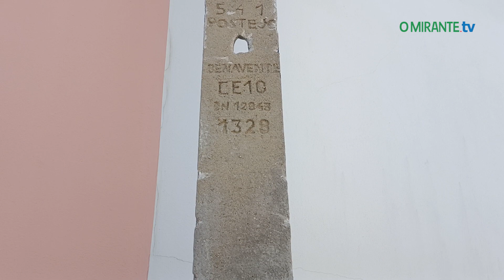Chegaram a casa e tinham um poste encostado à janela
Família residente no Vale de Onegas, Sardoal, critica atitude da E-redes que instalou um poste encostado à sua casa sem lhes dar conhecimento

Armindo Marques da Silva, residente no Vale de Onegas, concelho do Sardoal, chegou a casa e deparou-se com um poste da e electricidade a um palmo da sua casa. O habitante da freguesia de Alcaravela e a sua esposa, Maria de Lurdes Vermelho, ficaram indignados com a atitude da E-redes, uma vez que ninguém os contactou previamente antes da colocação do poste de electricidade.
"Acho que devem contactar as pessoas, seja em terreno privado ou público. As entidades não deviam agir assim, como se fosse 'quero, posso e mando', é uma falta de respeito", conta o proprietário da casa, que tem um poste de cimento mesmo junto a uma das janelas.
Na última semana, Armindo Marques da Silva deslocou-se a Santarém, à E-redes, e aí foi-lhe prometido que o poste seria disfarçado, de modo a enquadrar-se melhor esteticamente, evitando assim também o convite aos assaltos. O morador de Vale de Onegas também pede à E-redes um candeeiro no poste, de modo a ter a sua serventia iluminada.